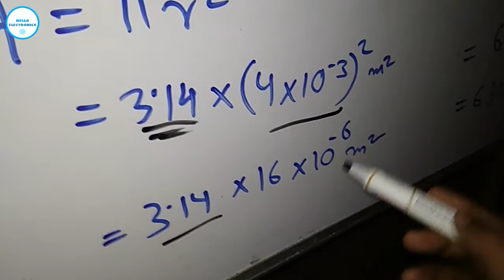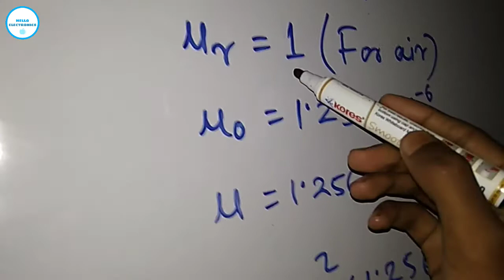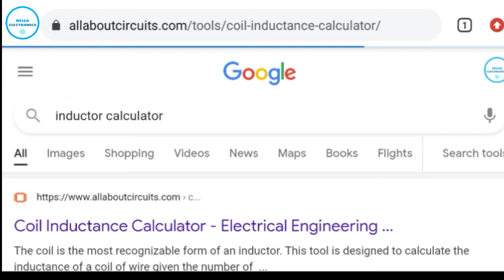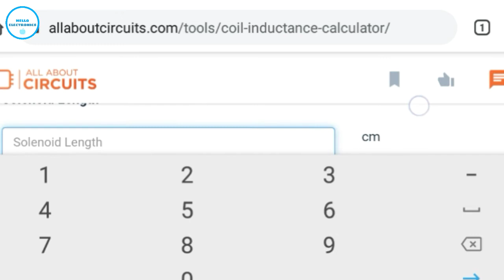How to make inductor coil at home | Calculate it's inductance.